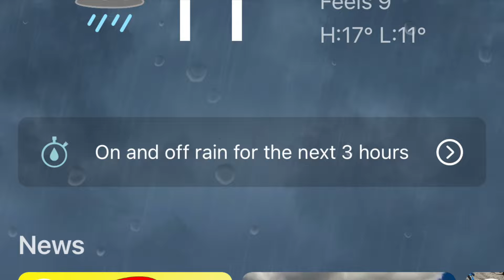What’s Going on with Me? … Heading Back West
Well, we’re back on the lonely road again. Andrew went home to Ontario, and we’re heading west. Follow me as I head up The YellowHead 16, looking for adventure.

Channel Supporters